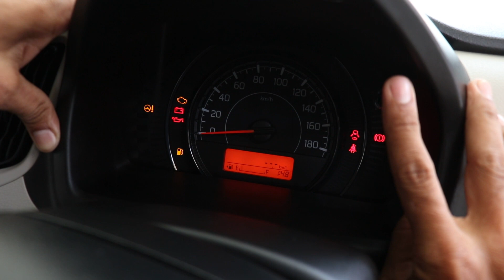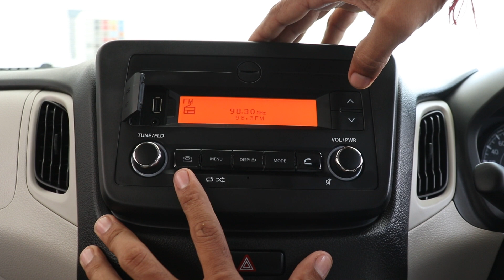Wagon R VXI - Walkaround Review with On Road Price, Accessories | Wagon R 2021 1.0 Model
Wagon R VXI 2021 is available with 1.0 Petrol MT/AMT and 1.2 Litre Petrol 5 speed manual and automatic

Top features are  adjustable ORVMs, rear parking sensors, 2 DIN infotainment system, halogen headlamps, rear parcel tray, manual ac with heater.

Colour options are Silky Silver, Superior White, Autumn Orange, Magma Grey, Nutmeg Brown and Poolside Blue.
Wagon R LXI 1.0
₹ 6.03 Lakh
998 cc, Petrol, Manual, 24.3 kmpl, 66 bhp
View Price BreakupGet Offers
Add to compare
Wagon R VXI 1.0
₹ 6.49 Lakh
998 cc, Petrol, Manual, 24.3 kmpl, 66 bhp
Add to compare
Wagon R ZXI 1.2
₹ 6.85 Lakh
1197 cc, Petrol, Manual, 23.5 kmpl, 88 bhp
Add to compare
Wagon R VXI 1.0 AGS
₹ 7.13 Lakh
998 cc, Petrol, Automatic (AMT), 25.1 kmpl, 66 bhp
Add to compare
Wagon R LXI 1.0 CNG
₹ 7.19 Lakh
998 cc, CNG, Manual, 34 km/kg, 56 bhp
Add to compare
Wagon R ZXI Plus 1.2
₹ 7.37 Lakh
1197 cc, Petrol, Manual, 23.5 kmpl, 88 bhp
Add to compare
Wagon R ZXI 1.2 AGS
₹ 7.39 Lakh
1197 cc, Petrol, Automatic (AMT), 24.4 kmpl, 88 bhp
Add to compare
Wagon R ZXI Plus 1.2 Dual Tone
₹ 7.50 Lakh
1197 cc, Petrol, Manual, 23.5 kmpl, 88 bhp
Add to compare
Wagon R VXI 1.0 CNG
₹ 7.67 Lakh
998 cc, CNG, Manual, 34 km/kg, 56 bhp
Add to compare
Wagon R ZXI Plus 1.2 AGS
₹ 7.91 Lakh
1197 cc, Petrol, Automatic (AMT), 24.4 kmpl, 88 bhp
Add to compare
Wagon R ZXI Plus 1.2 AGS Dual Tone
₹ 8.04 Lakh
1197 cc, Petrol, Automatic (AMT), 24.4